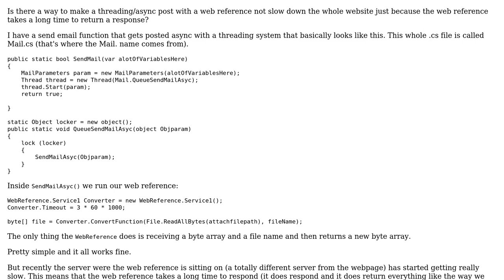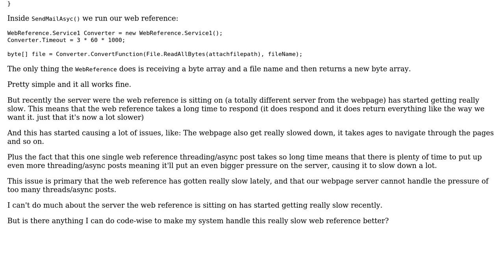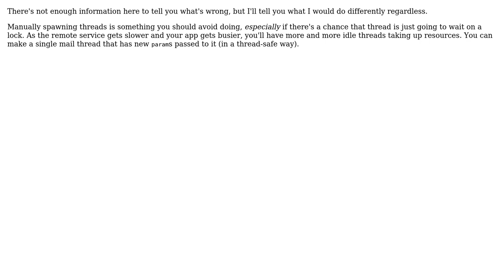Code Review: Async function with slow web reference(web service) slowing down webpage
With thanks & praise to God, and with thanks to the many people who have made this project possible! | Content (except music & images) licensed under CC BY-SA | Music | Images & others | With thanks to user Pierre Menard user Jamal user HenrikP and the Stack Exchange Network Trademarks are property of their respective owners. You are responsible for your own actions.